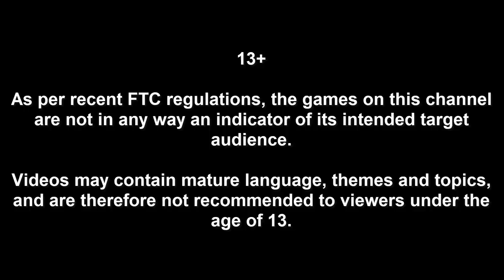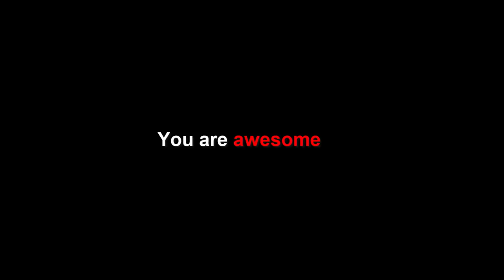Pokey Ball ALL LEVELS! NEW GAME POKEY BALL WORLD RECORD!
In this video I'll be showing Pokey Ball ALL LEVELS! Pokey Ball Max Level and Pokey Ball world record gameplay, which is Same as MR.BULLET game Pokey Ball mod apk and Pokey Ball hack! All levels in Pokey Ball with all maps! Pokey Ball world record, Pokey Ball unlimited gold hack! How to play Pokey Ball? Pokey Ball max level evolution! Pokey Ball max power and Pokey Ball Max size with Pokey Ball Highscore!